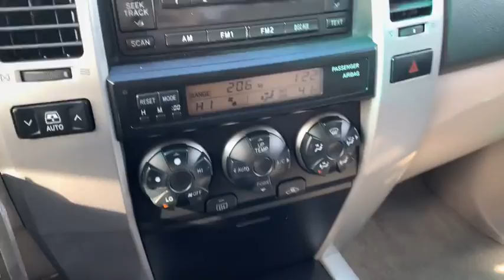2007 Toyota 4Runner Milwaukee, Shorewood, Brown Deer, Brookfield, Menomonee Falls, WI 40416B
Natural White Used 2007 Toyota 4Runner available in Milwaukee, Wisconsin at Andrew Toyota. Servicing the Shorewood, Brown Deer, Brookfield, Menomonee Falls, WI area.

Andrew Toyota
1620 West Silver Spring Drive

New Price! Clean CARFAX. Dark Charcoal w/Cloth Seat Trim. Odometer is 22476 miles below market average!brbrbrNatural White 2007 Toyota 4Runner SR5 4D Sport Utility RWD 4.0L V6 SMPI DOHC 5-Speed Automatic with Overdrive 18/22 City/Highway MPGbrbrbrDO YOU WANT TO SAVE TIME AND MONEY? BUILD YOUR DEAL ONLINE WITH ANDREW TOYOTA. Go to any new or used vehicle on andrewtoyota.com and click on the blue Explore Payment Options button. Then you can compare and save real-time bank offers customize your monthly payment and get an instant trade-in estimate.